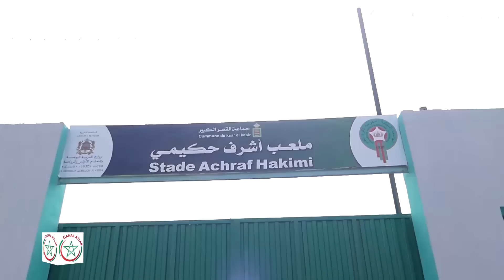Association MRE de Laarache à Londres 2023